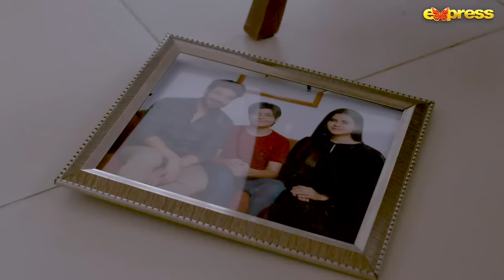Mein Kahani Hun - Episode 1 [Eng Sub] Faysal Quraishi - Beenish Chauhan | 4th Sep 2023 | Express TV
Production : BJ Production
Producer : Baber Javed
Content Head : Mehmood Elahi
Director : Faiz
Assistant Director : Ali Asghar (Raju)
Writer : Hasnain Afzal
DOP : Asim Raza
Cast : Faysal Quraishi, Beenish Chauhan, Dawar Nawaz, Sana Faisal, Sibtain, Ahmed